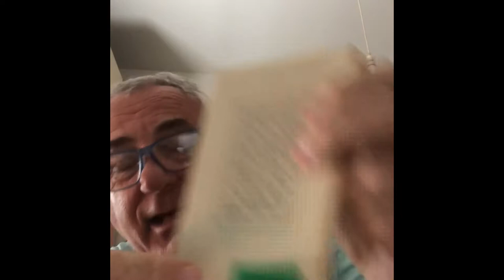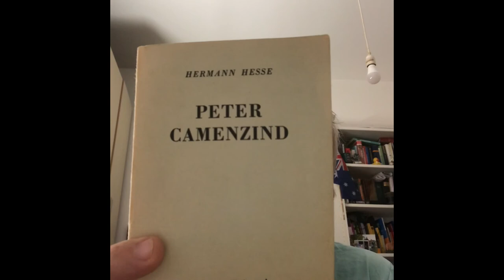Rileggendo Hermann Hesse. 3 - Peter Camenzind.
Rilettura e recensione del libro di Hermann Hesse.  Altre recensioni di Herman Hesse nella serie "rileggendo Hermann Hesse" su Vallinonline